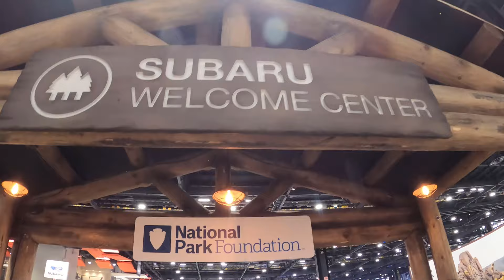Chicago Auto Show